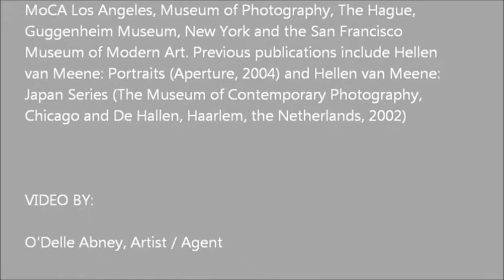YANCEY RICHARDSON GALLERY - Hellen van Meene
Opening Reception: September 8, 2011
ARTIST: Hellen van Meene